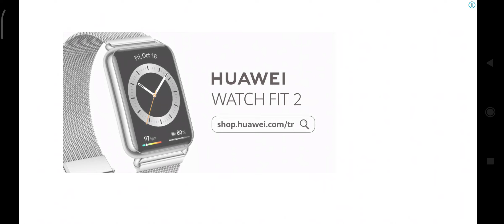mamut usta güncel